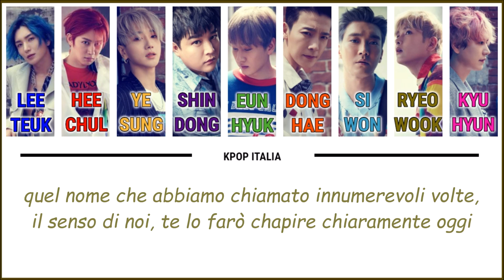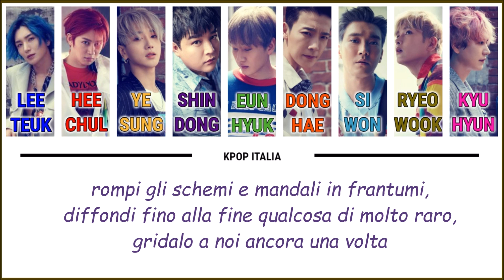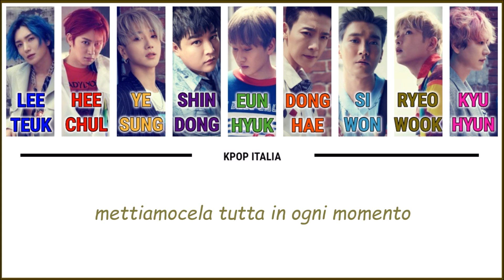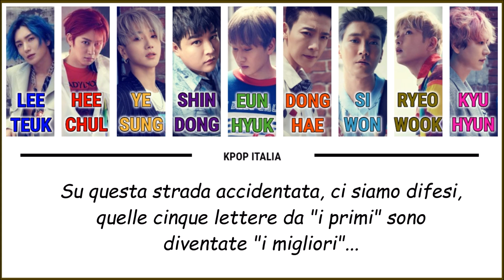SUPER JUNIOR - "The Crown" [Color Coded/Sub Ita]